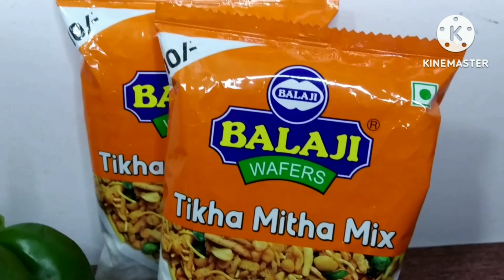એકદમ સહેલાઇ થી ઝડપી બની જતું ટેસ્ટી કેપ્સિકમનું શાક / Capsicum Sabji Recipe